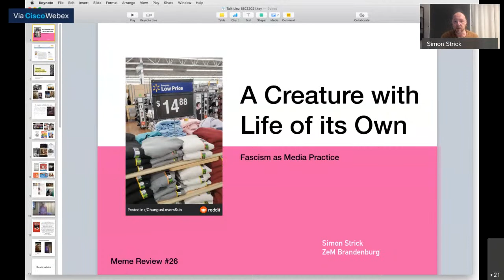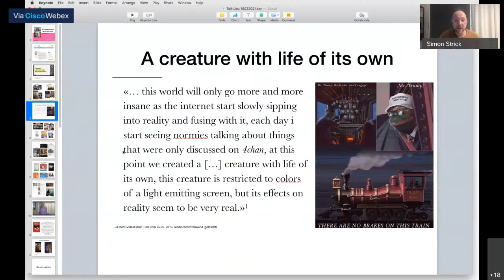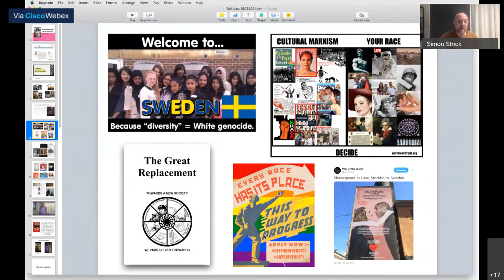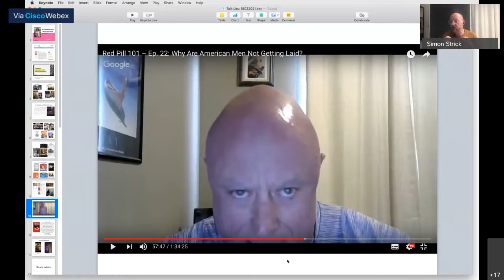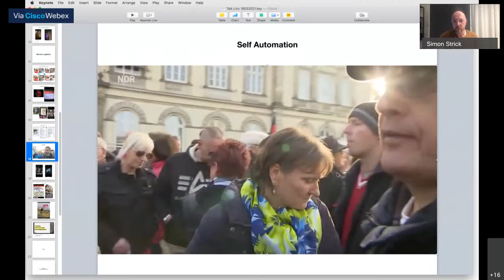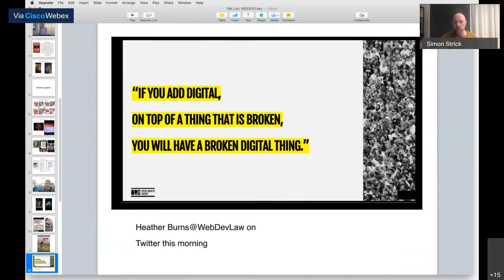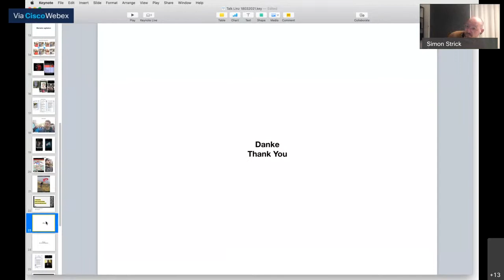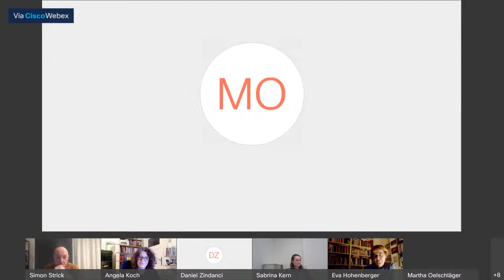A Creature With Life of Its Own: Fascism as Media Practice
Medienpraktiken des reflexiven Faschismus
Die Abteilung Ästhetik und Pragmatik audiovisueller Medien lädt zum Vortrag von SIMON STRICK (ZeM Brandenburg).

ONLINE Vortrag in engl. Sprache, Diskussion auf Deutsch
The January 6th storm by far-right actors and a digitally-orchestrated crowd on the Capitol Building in Washington was only one culminating moment of the enduring phenomena of online fascism, digital extremism and their real-world effects. Digital and analog public spheres appear increasingly polarized by a rightwing culture war, with talking points like "cancel culture" or "leftist identity politics" making daily rounds on social (and increasingly legacy) media. At the same time that the material and discursive violence committed by far-right actors is imprinted on the daily goings-on of public discourse and society, the question arises to what extent such violence is embedded in the affordances of digital media themselves.

This talk will seize the current, confusing and precarious moment to offer some speculation about the futures of digital fascism and how it might endure and further mutate within digital environments. The visual, media-specific and memetic registers that online activists of the Alternative Right use in their highly effective communication will be discussed. Introducing analytical concepts like "reflexive fascism", "participatory propaganda", and "memetic agitation", various figures, memes, and styles of fascist agitation and media practice will be analyzed for affect, gender, meanings, and possible intervention points.

SIMON STRICK  is a scholar of Cultural, Media and Gender Studies. He received his phD from Humboldt University with a thesis on pain, sentimentalism and biopolitics; the book American Dolorologies was published with SUNY Press in 2014. He has held positions at Humboldt University, Paderborn University, JFK-Institute Berlin, ZfL Berlin and the University of Virginia. In 2018 he received a grant by the VW-Foundation for his research project Feeling (Alt)Right: Affective and Identity Politics of Online Extremism. The monograph Rechte Gefühle: Affekte und Strategien des digitalen Faschismus will be published by transcript in May 2021. He currently works at the ZeM Brandenburg. Together with Susann Neuenfeldt and Werner Türk, he founded the performance group PKRK, which is active in Berlin theatres since 2009.